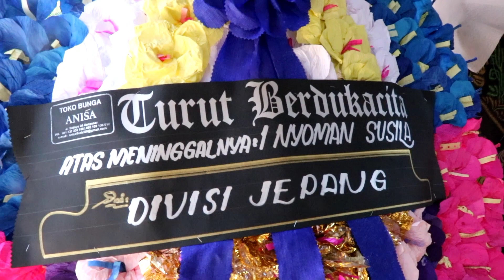Heaven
Amor Ing Acintya